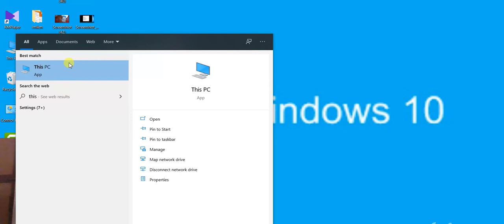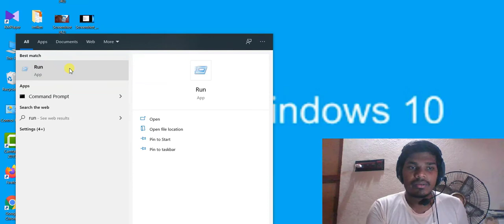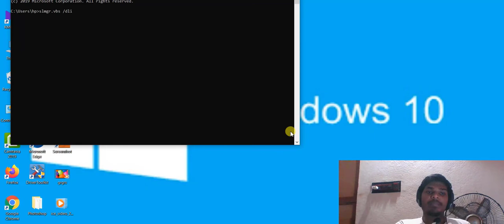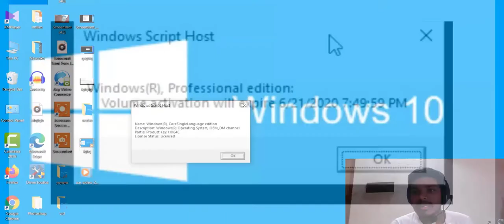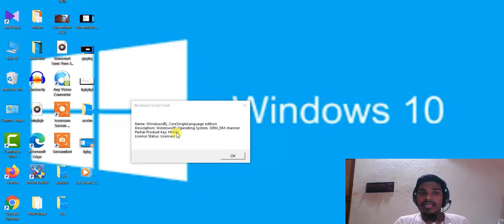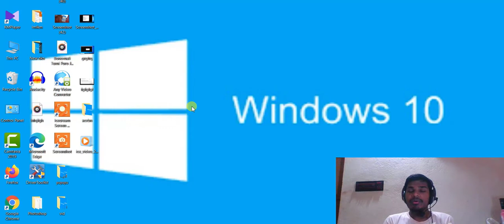How To Check Windows Genuine or notgenuine or duplicate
How to check Windows Genuine or Cracked ? (windows 10 genuine or not)
In this video, I demonstrate you how to know if your Windows Operating system is Genuine or cracked or activated using a activator software. You might wonder how you can find the difference between activated and genuine operating system. Just watch it till the end, you will be amazed to know your Windows Operating system.
Generally, we check for product id and license status of our windows operating system by right clicking on ‘This PC’ or My Computer icon and clicking on the ‘Properties’. There, at the end in ‘Windows activation’ section we can see that this Windows is activated and given is the product ID. This is activated windows using KMS activator software.
All windows, whether it is genuine or activated, it looks like the same in the system properties window. So how to know the actual status.
Just watch it ! I will show you everything.

sg webtech 360
sgwebtech 360
sg webtech360

Type slmgr.vbs /dli and press enter. Here slmgr stands for Software License Manager and the .vbs stands for Visual Basic Script.
You can see the license status is ‘Licensed’ and Volume activation expiration is 88 thousand 503 minutes which means 62 days. If the time, expiration date, renewal interval and these types of information is given in the script, you should know that  the windows is activated using an activator software.

If you see only ‘Partial Product Key’ and the ‘License Status’ is displayed. No expiration time or anything else. From this you should understand that the Windows Operating system is Genuine.

IN THIS VIDEO I WILL TEACH YOU HOW TO CHECK IF YOUR WINDOWS IS GENUINE OR NOT
If you have noticed "Windows is activated" then it doesn't mean your Windows is actually genuine. Let's see how to know the Windows is genuine or not.